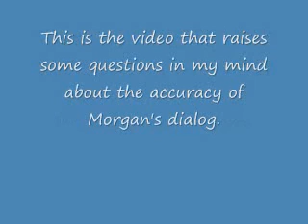Through the wormhole - Is Time Travel Possible.wmv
Tommy here is where einsteins time dilation (time running slower of the observed individual)  while the observer's time is running normally.    Whose time is really running slower? (since the motion is relative and not absolute. neither the one on earth or the one on the rocket can be considered to be the one whose movement is absolute.